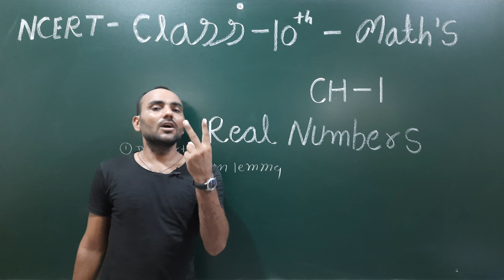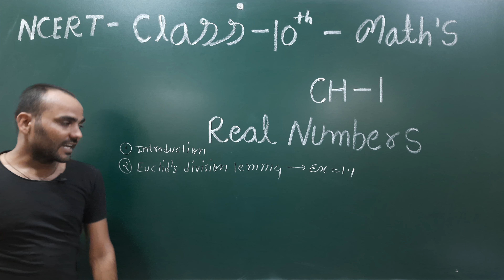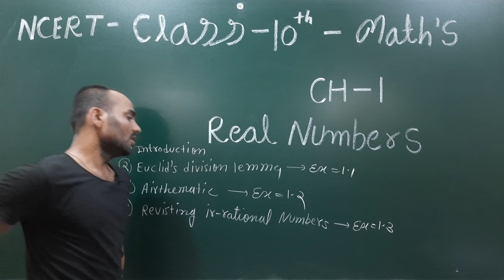overview II chapter 1 real numbers II ncert class 10 maths II M. WINGS ACADEMY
overview II chapter 1 real numbers II ncert class 10 maths
M. WINGS ACADEMY
About content:
chapter complete overview of real number class 10 maths ncert
euclids division lemma
euclids division algorithm
revisting irrational numbers
decimal expansions
Thanks:
M. WINGS ACADEMY